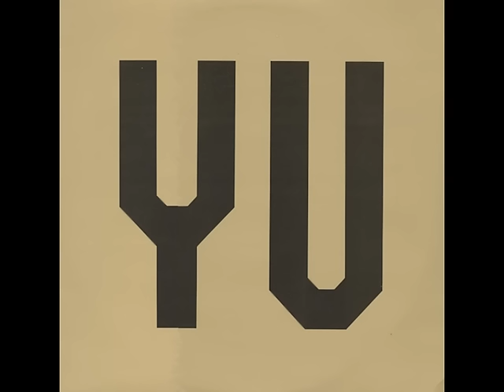YU Grupa - U tami disko kluba - ( Audio )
Label and copyright: Jugoton-Croatia Records @ YU grupa

Po licenci Jugoton - Croatia Records doo